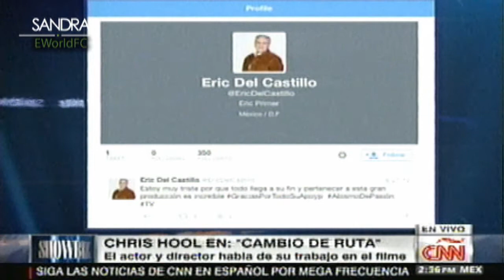Sandra Echeverría Chris Hool y Don Erik del Castillo en Showbiz CNN